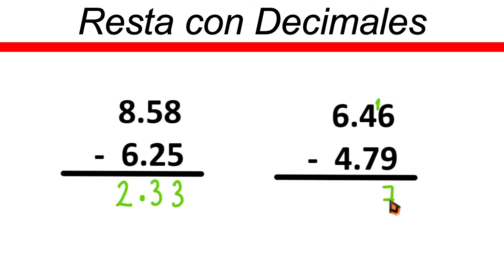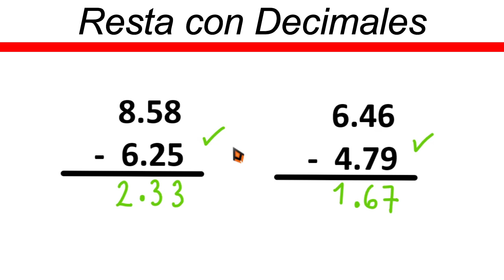✅👉 Resta con Punto Decimal de dos cifras ✅ Resta con decimales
🛑👉 En este vídeo te explico de forma muy fácil y rápida como restar con decimales